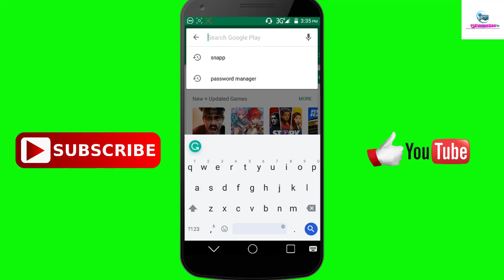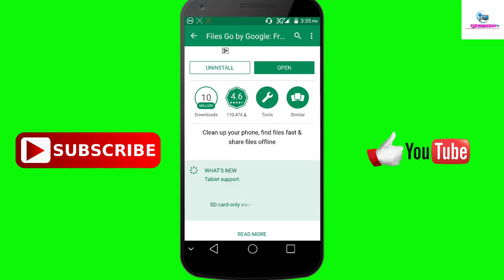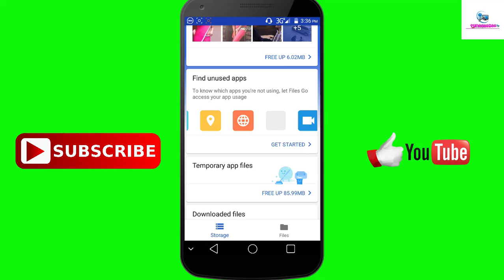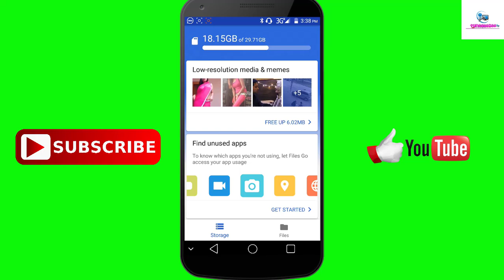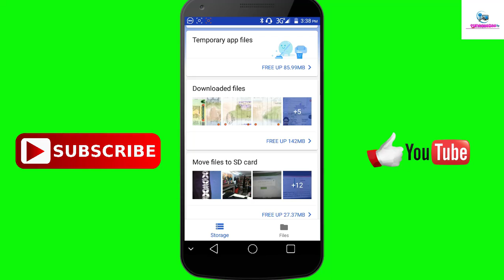high speed sharit filego android apps 2018- হাই স্পীডে ফাইল শেয়ার করুন